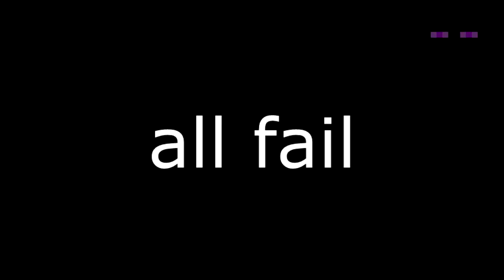HOW TO FALL RIGHT? | Minecraft Funny Test Video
Fall Test In Minecraft HD
so we tried to fall safe but yeah not thing is perfect XD